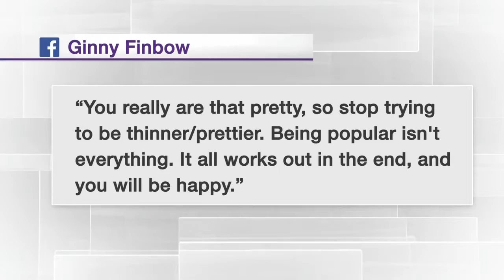CitylineReal: What would you tell your younger self?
We asked our viewers to share their advice for their younger selves! We take a look at your responses, and hear what our experts have to say.